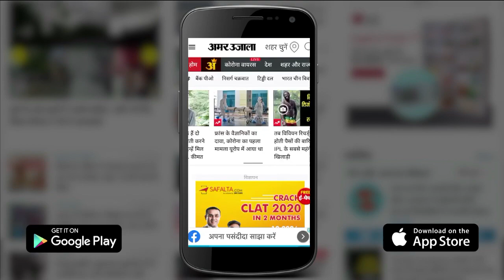Saharanpur News: गैंगस्टर के आरोपी ने कोतवाली मंडी पहुंचकर किया आत्मसमर्पण | UP News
गैंगस्टर के आरोपी ने कोतवाली मंडी पहुंचकर आत्मसमर्पण कर दिया। आरोपी गले में तख्ती डालकर थाने पहुंचा और बोला कि साहब अब कोई अपराध नहीं करूंगा। अगर भविष्य में अपराध करता हूं तो गोली मार देना। पुलिस ने आरोपी को गिरफ्तार कर अदालत में पेश किया, जहां से उसे जेल भेज दिया गया।